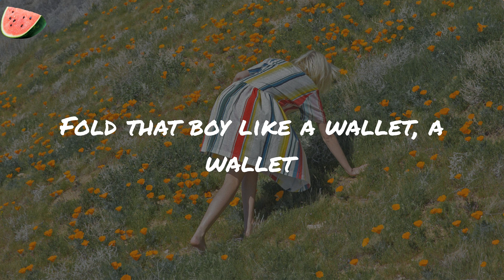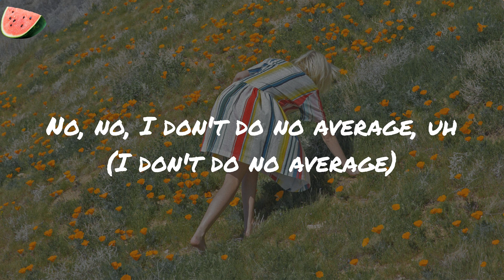POCKET ROCKET - Cochise (Lyrics)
POCKET ROCKET Cochise
Cochise POCKET ROCKET

Lyrics:
Pocket watchin'